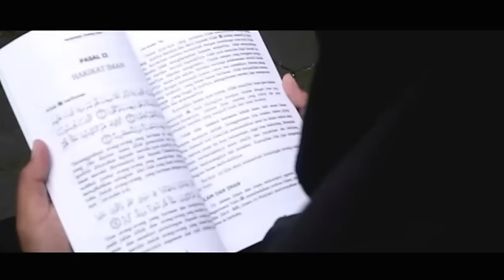film pendek "Halalkan atau tinggalkan"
Karya ini merupakan ide yg terinspirasi oleh video kak nata Reza dan kak wardah maulina..